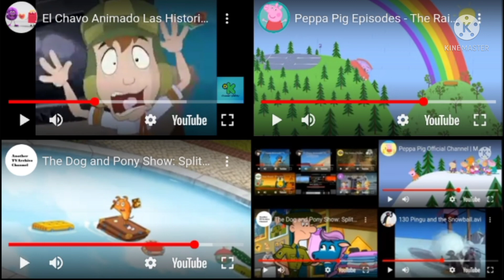Up To Faster 58 Parison